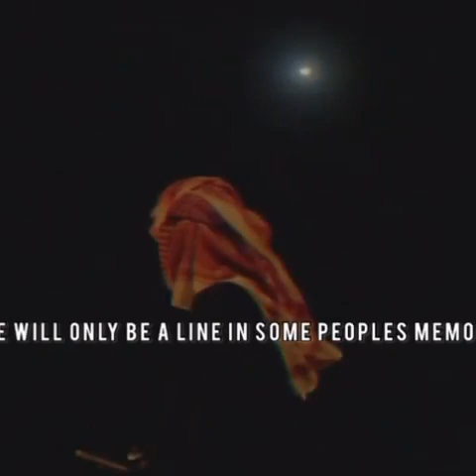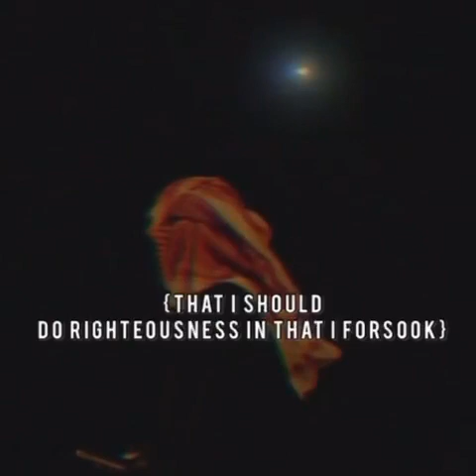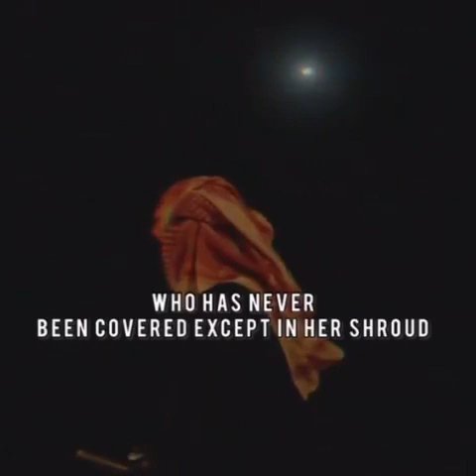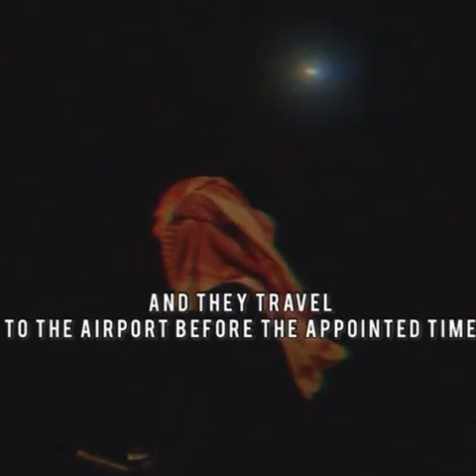بعد مائة عام من الآن | After hundred years from now